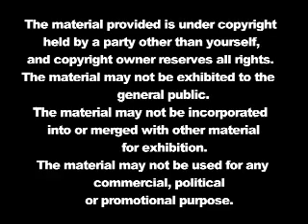Miami Dance Project - NBC 6 Live Miami at 11